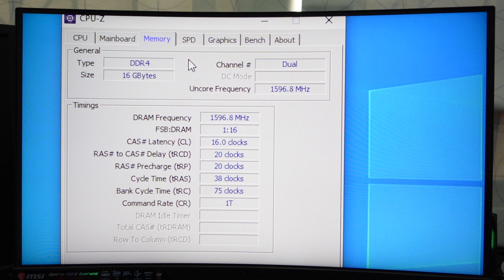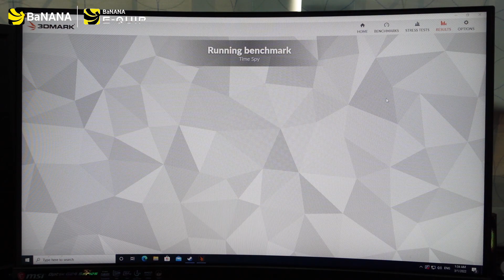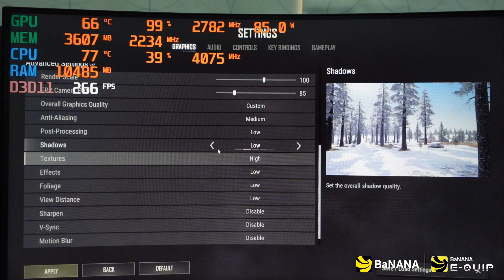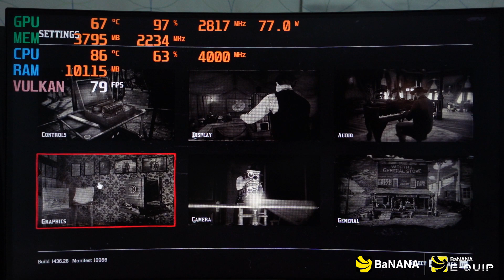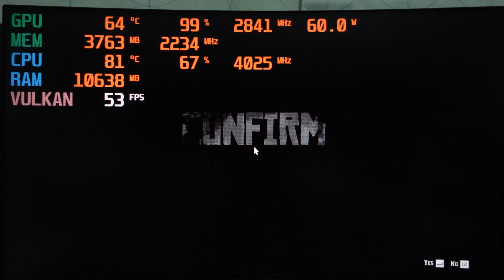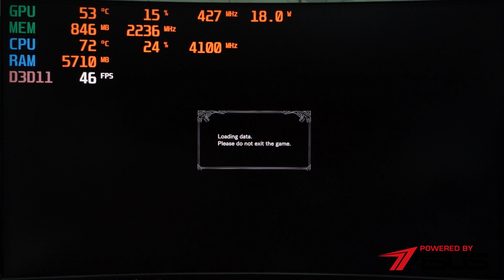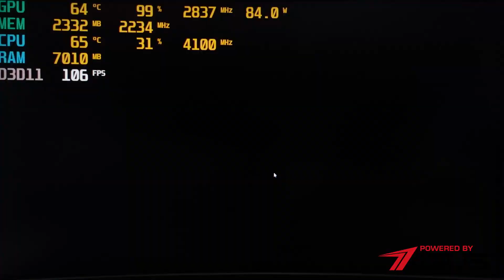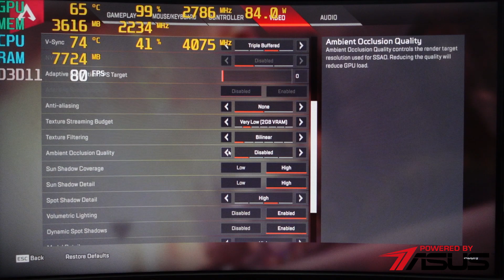คอมงบ 24,000 บาท กับสเปค Ryzen 5 3500 + RX 6500XT เล่นเกม Full HD ลื่นๆ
คอมงบ 24,990 บาท กับสเปค Ryzen 5 3500 + RX 6500XT เล่นเกม FullHD ลื่นๆ

สเปค

AMD CPU Ryzen 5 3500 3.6 GHz 6C/6T (AM4 GEN3)
Asus Mainboard PRIME A320M-K DDR4 AM4
Asus VGA DUAL-RX6500XT-O4G 4GB GDDR6 64-bit
Corsair Ram PC DDR4 16GB/3200MHz.CL 16 (8GBX2) Vengrance LPX
Samsung SSD 980 500GB M.2 NVMe/PCIe R3100MB/s R2600MB/s 5Y
Cooler Master Power Supply MWE V2 550Watt 80+ BRONZE A/EU Cable - 5 Year
AeroCool Computer Case Mecha-V3-G-Black

ผ่อน0% นานสูงสุด 36 เดือน
และสามารถผ่อนสินค้าไม่ใช้บัตรเครดิตนาน 24 เดือน (ต้องติดต่อหน้าสาขา)

ขอขอบคุณผู้ใหญ่ใจดีจากทาง Banana ที่คอยสนับสนุนมาตลอด♥

คอมเม้นต์พูดคุยกันด้านล่างนะครับ มีอะไรสงสัยหรืออยากให้ช่วยแก้ไข
คอมเม้นต์ด้านล่างวิธีโอได้เลยครับ ผมจะรีบตอบให้ไวที่สุดเลยนะครับ

ชอบก็กดไลค์ อย่าลืมกดติดตามและกดกระดิ่งไว้ด้วยนะครับ เดี๋ยวพลาดคลิปใหม่ๆ นะ
ขอบคุณที่รับชมนะครับทุกคน จุ๊บๆ ไว้เจอกันคลิปหน้าครับผม